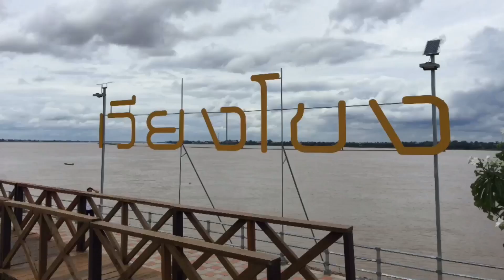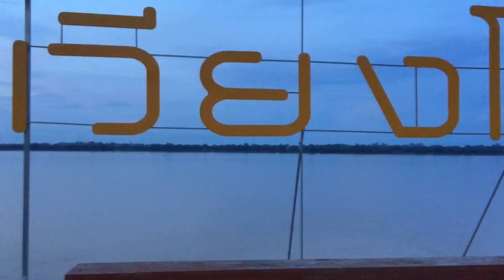ที่พักจังหวัดมุกดาหาร ริมแม่น้ำโขง